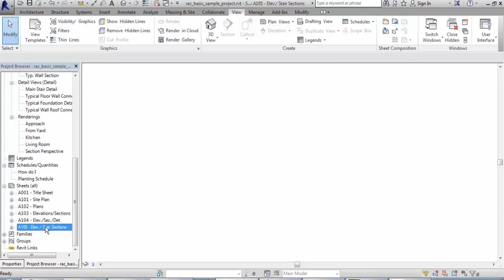Revit 2017 Certified Professional Exam Preparation 4